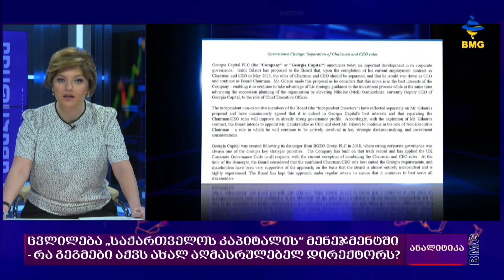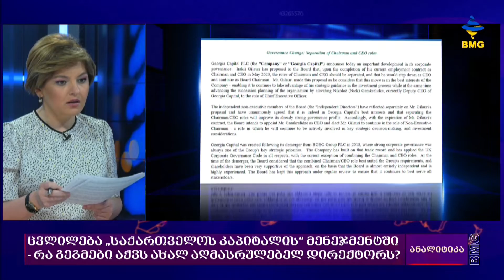ანალიტიკა - 15:30_13.05.2022 -გადაცემა სრულად